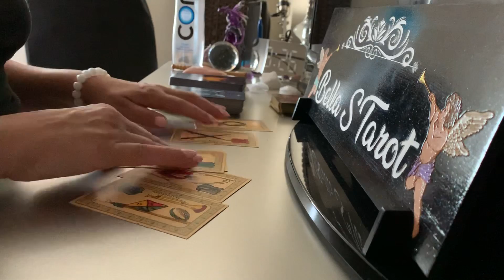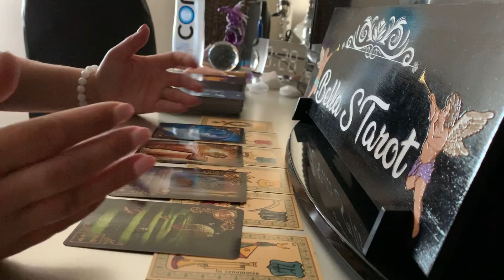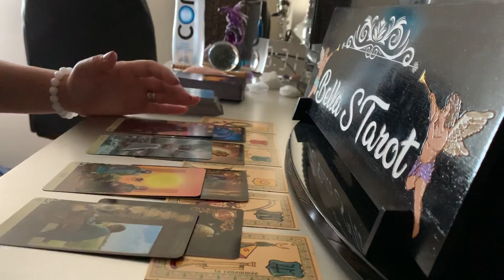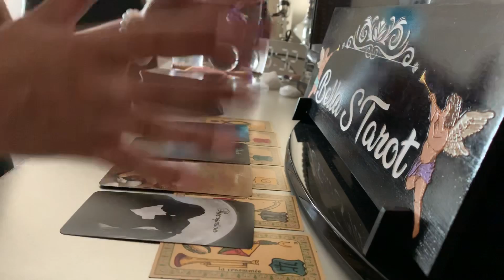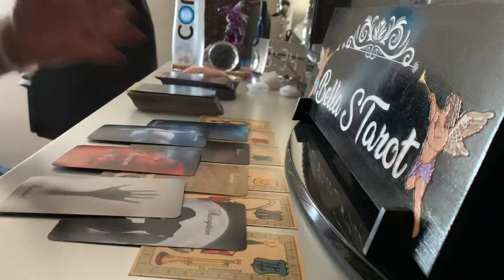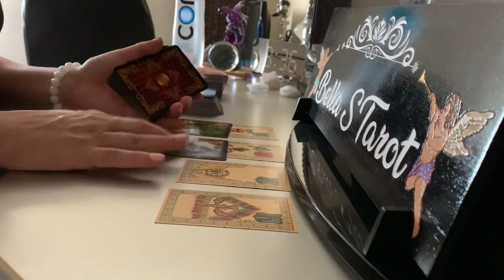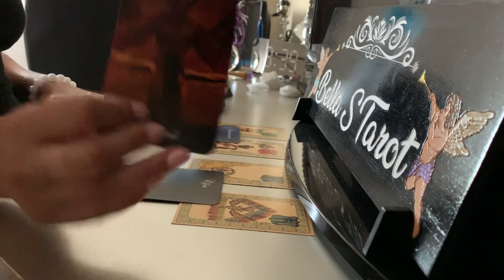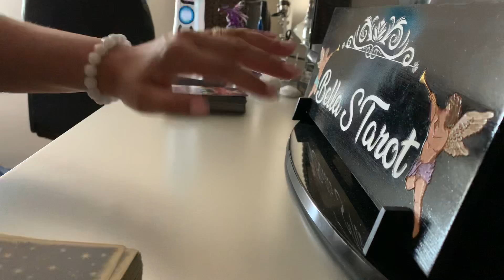Ce se întâmpla SĂPTĂMÂNA aceasta? O reușită enorm de mult așteptata!